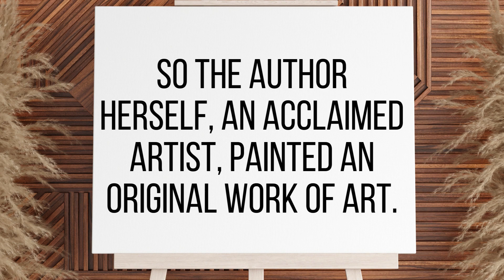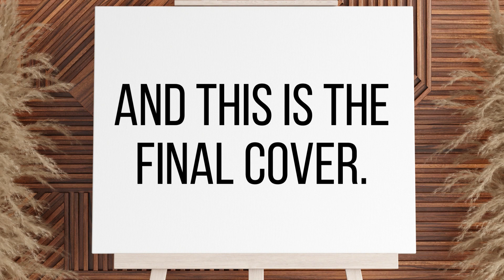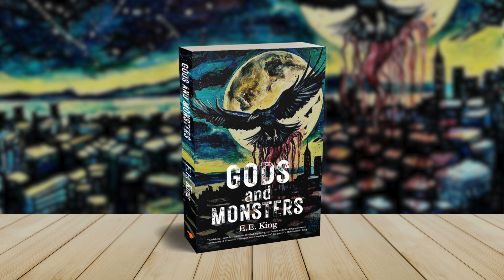Gods and Monsters cover art painting time lapse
Painted by E.E. King

The novel “Gods and Monsters” is being serialized on MetaStellar starting in February of 2024.

ELIZABETH EVE KING

BOOK EDITING

METASTELLAR

All proceeds go to paying authors for original speculative fiction.